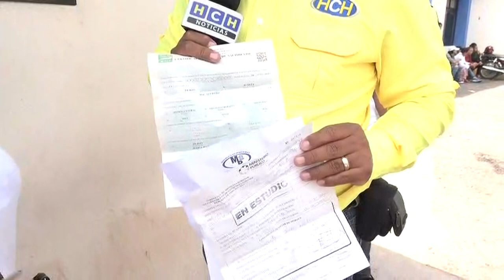¡Que les paguen! piden empleados que laboraron en la Villa Navideña